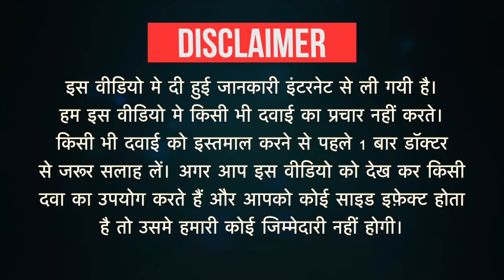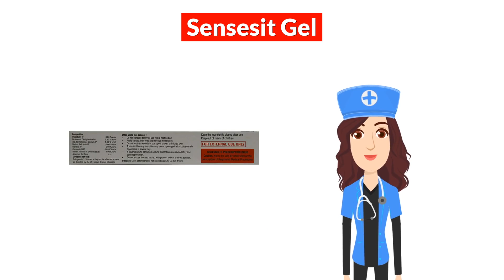Sensesit Gel Uses in Hindi | Side Effects | Dose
Sensesit Gel Uses in Hindi | Side Effects | Dosage